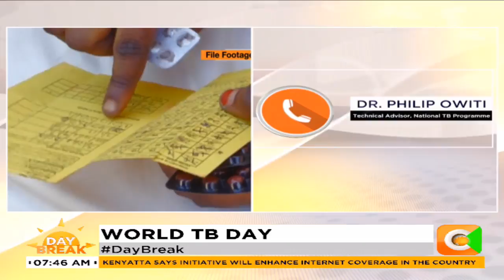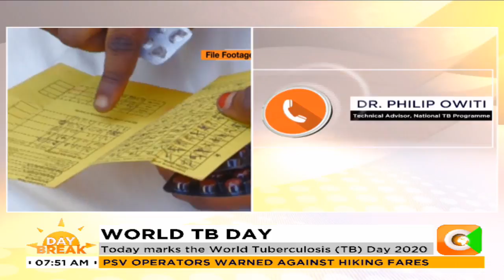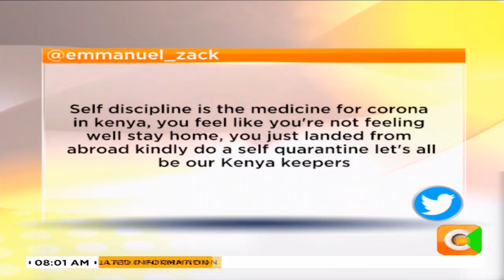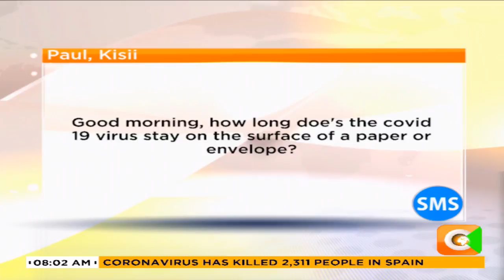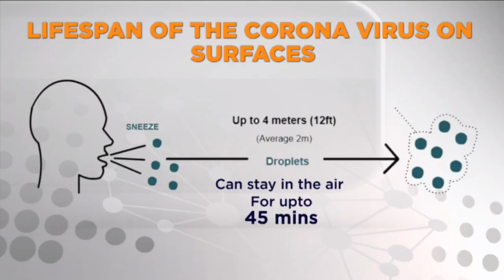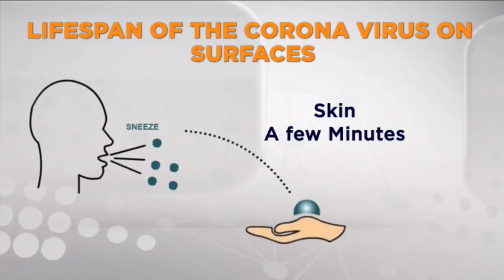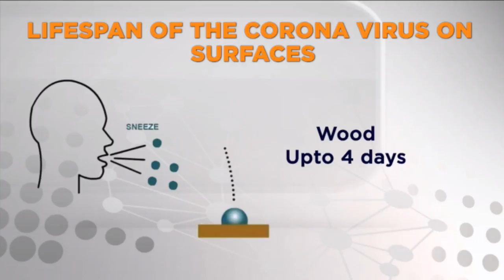Things you need to know about TB on World TB day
“In terms of death, tuberculosis kills more than HIV… there are 150,000 Kenyans living with Tuberculosis…” - Dr. Philip Owiti – Technical Advisor, National TB Programme